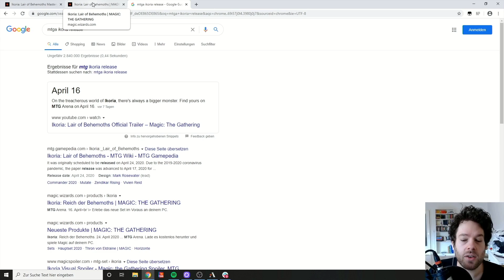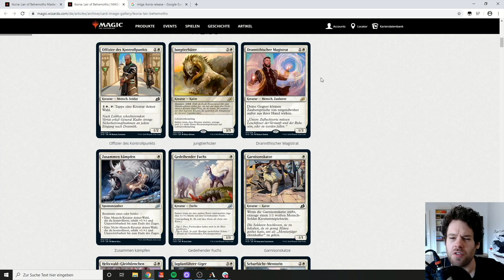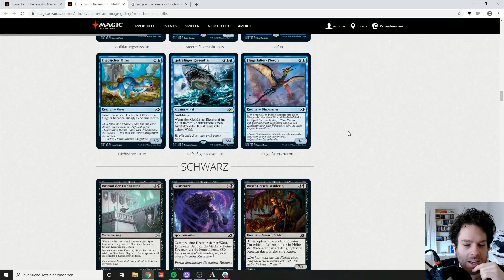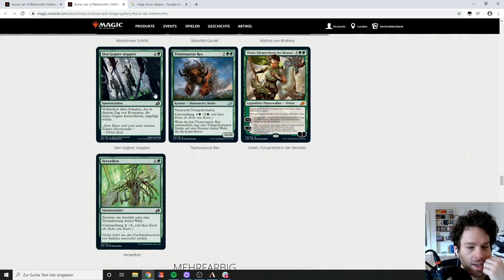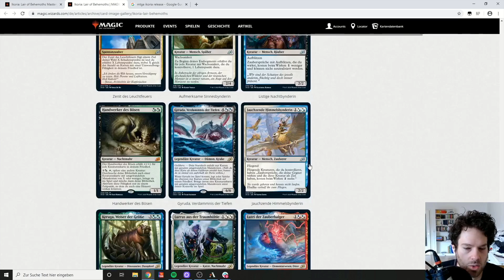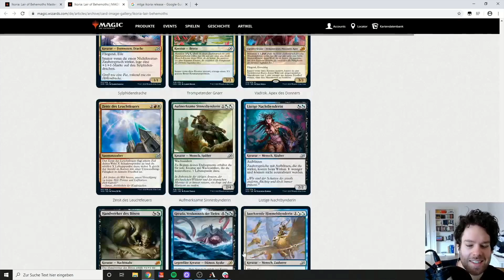Der nächste Home-Run? | Magic The Gathering Arena mit Florentin #32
Florentin lässt die Karten tanzen und stellt sich den großen Herausforderung von Magic The Gathering Arena. Im Online-Modus des Spiels stellt sich der Neo Magazin Royale Host diversen übermächtigen Gegnern, lässt sich von unbekannten Decks und Tricks verwirren und quittiert dies emotional mal mehr mal weniger ausgeglichen! Er hat die Hoffnung noch nicht abgelegt (Achtung Kartenwitz).

►Alle Folgen von MAGIC THE GATHERING mit Florentin in der Playlist